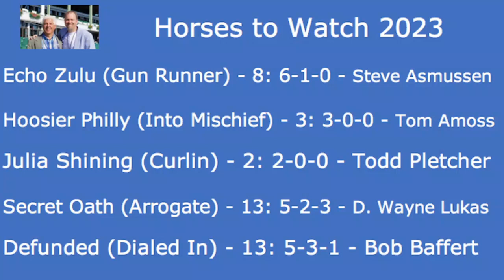Horses to Watch: Twenty for 2023 on HorseCenter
This week on HorseCenter, Brian Zipse and Matt Shifman look ahead to the upcoming racing season by highlighting 20 horses to watch for 2023.